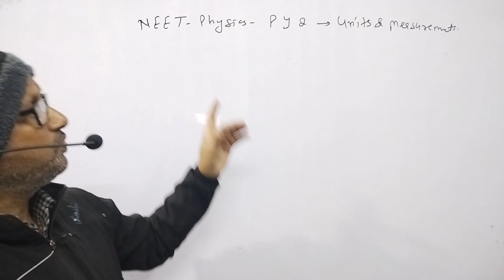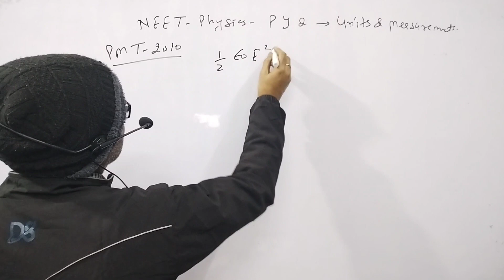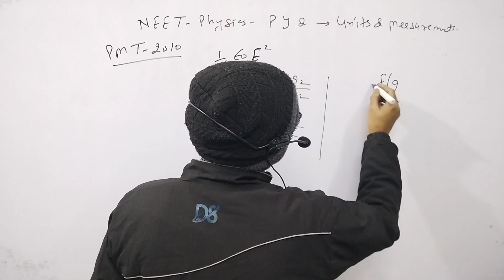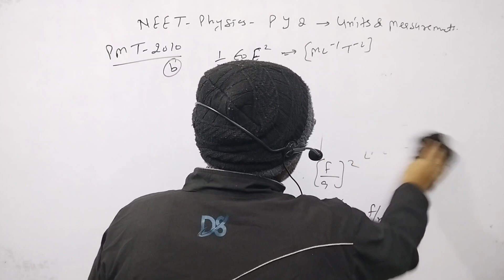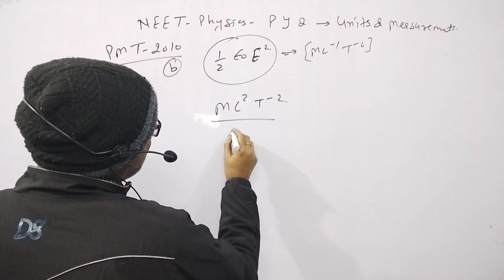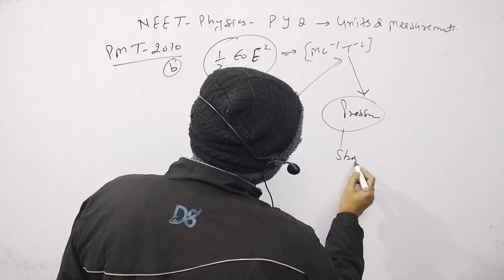The dimensions of 1/2ε₀E^2, where ε₀ is permittivity of free space and E is the electric field, are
The dimensions of 1/2ε₀E^2, where ε₀ is permittivity of free space and E is the electric field, are:PMT2010@AtmaAcademy

In this video I have discussed NEET PYQ physics of the last 35 years. I have discussed the questions of Units and Measurement.